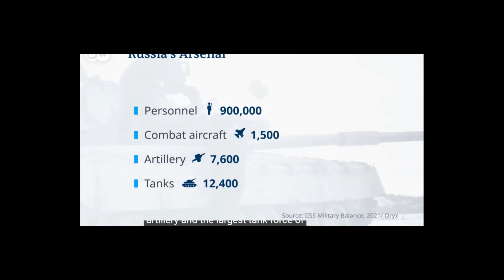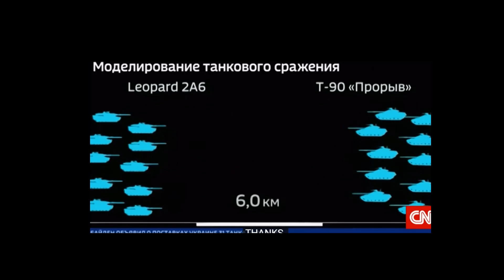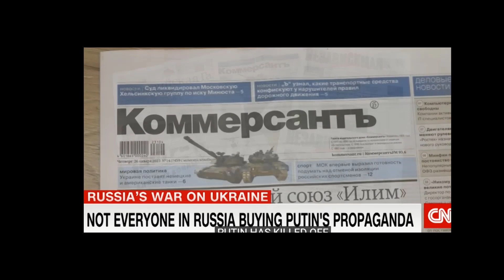Some Western Backers of Ukraine Worry That Time Might Be on Russia’s Side.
US and Germany are ready to send tanks to Ukraine,
30 M1 Abrams tanks,
"another blatant provocation",
Ukrainian officials,
heavier weapons,
tanks to Ukraine,
Volodymyr Zelensky,
Russian invasion,
provide 14 Challenger 2 tanks to Ukraine,
200 T-72s from Poland,
German decision,
military aid to Ukraine,
Combat vehicles,
Patriot missile system to Ukraine,
Putin,
Soviet-era S-300 surface-to-air systems against Russian attacks,

Kyiv saw needing powerful new weapons urgently as Moscow sets in for the long haul.
Behind the decision to sharply step up Western military aid to Ukraine lies a worry in some Western capitals that time might be on Russia’s side.
That concern suggests the window for Ukraine isn’t indefinite and it needs powerful Western weapons—main battle tanks, other armored vehicles, and more air-defense systems—soon to reinforce the momentum it achieved in offensive successes around Kyiv, Kharkiv, and Kherson last year.